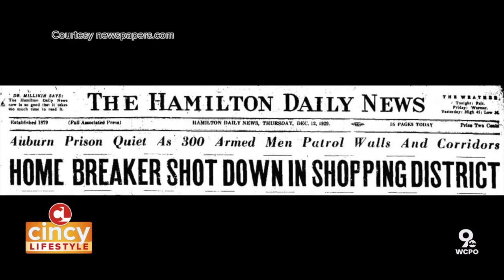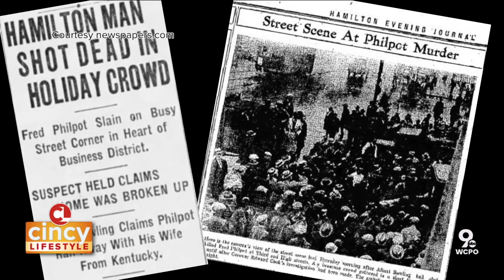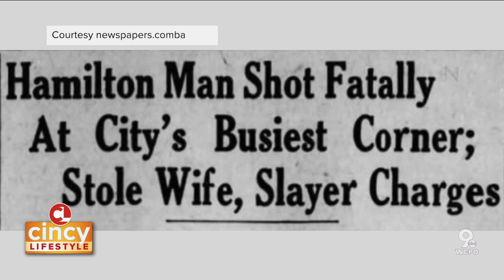TriState True Crime: A Love Triangle that Ends with Murder in the City of Hamilton | Cincy Lifestyle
You may remember that about two weeks ago, we started our TriState true crime series. It's a collection of stories that looks at the darker side of our community's history. Well, today we have a new one for you. This time, a love triangle in the roaring 20s ends with murder in broad daylight in City of Hamilton, Ohio - City Hall. This is TriState True Crime with Bob Batchelor.